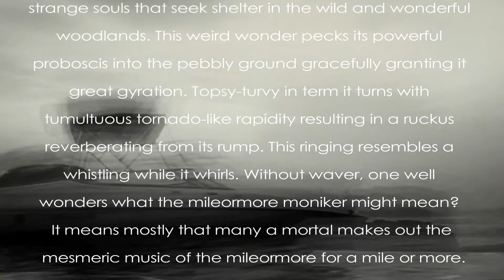Mileormore Legend -- Lenwood's Lexicon of Lumberwoods Lore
MILEORMORE: A bizarre bird that believably bests the better selection of strange souls that seek shelter in the wild and wonderful woodlands. This weird wonder pecks its powerful proboscis into the pebbly ground gracefully granting it great gyration. Topsy-turvy in term it turns with tumultuous tornado-like rapidity resulting in a ruckus reverberating from its rump. This ringing resembles a whistling while it whirls. Without waver, one well wonders what the mileormore moniker might mean? It means, mostly, that many a mortal makes out the mesmeric music of the mileormore for a mile or more.